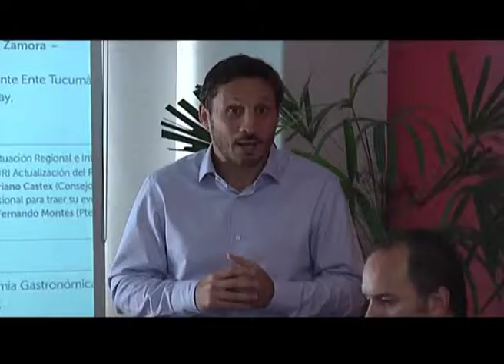TVArg - Presentación de MarkTur Forum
Turismo Visión Argentina estuvo en la presentación del MarkTur Forum y dialogó con Damian Habib, director de Iggy Travel Consulting.